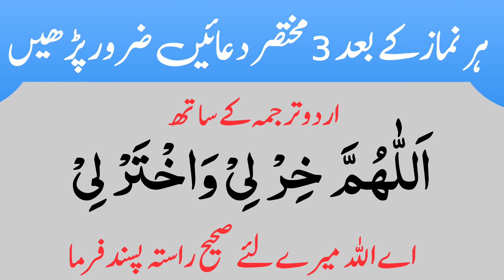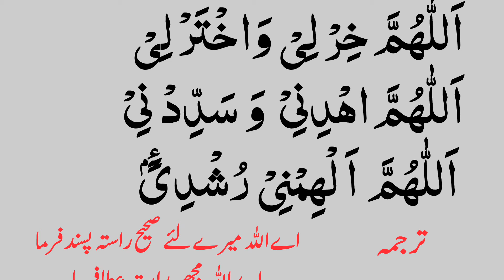Har Namaz ke Baad 3 Padhe Jane wali Duain | Beautiful Duas After Namaz | Beautiful Short Duas Namaz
In this video we will learn 3 powerful Duas which we should recite after Namaz.

Topics Covered:-
Har Namaz ke Baad 3 Padhe Jane wali Duain
Beautiful Duas After Namaz
Beautiful Short Duas Namaz
Namaz ke baad ki Duain
Beautiful Duas For Salah
Namaz ke Baad ki Khoobsurat Duain
Namaz ki Duain
Beautiful Duas For Namaz
Allahumma Duas For Namaz
Namaz ke Khaas Duain
Namaz ke Duas
Namaz ke liye Duain